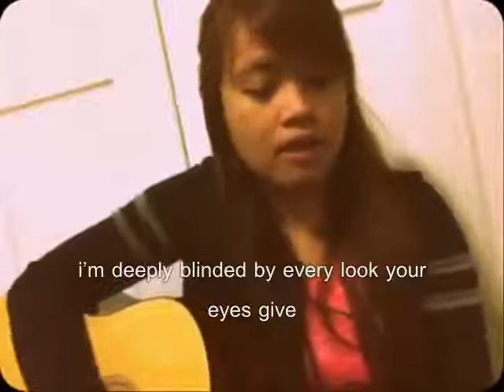WAKE ME UP.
Lyrics written by Krizia M.
Melody by Rich C.